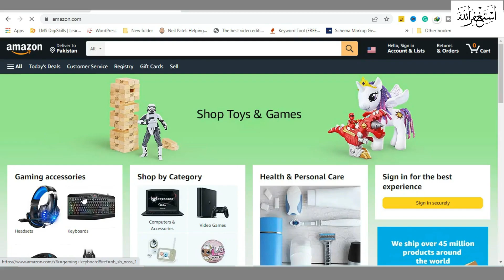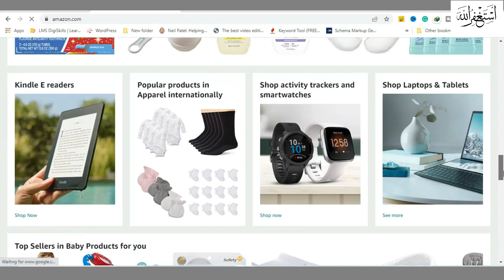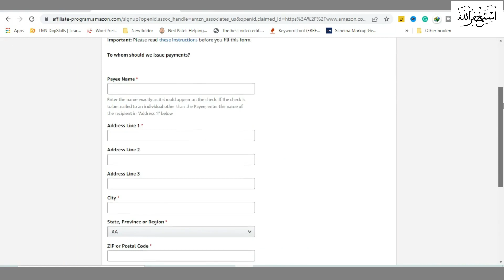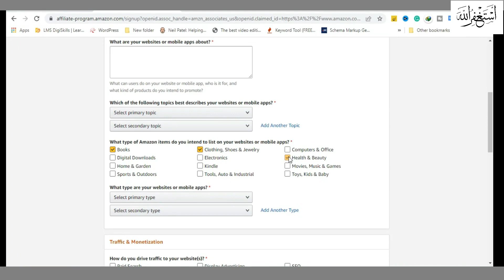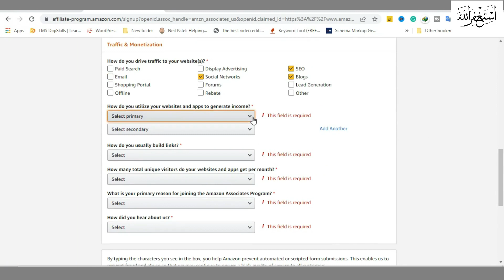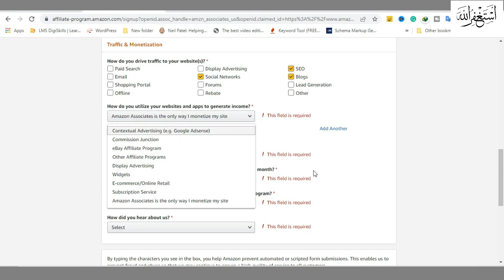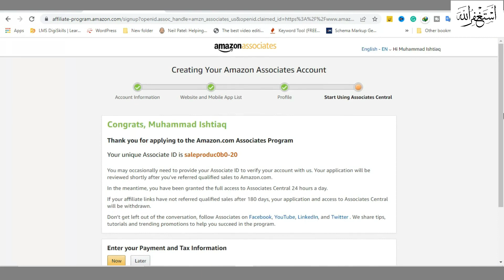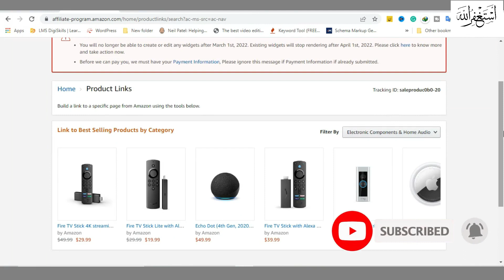Affiliate Marketing for Beginners | Amazon | Urdu/ Hindi - 2022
in this video we will discuss how to do amazon affiliate marketing on pinterest in urdu / hindi 2022 | amazonaffiliatemarketingpinterest.

amazon affiliate india 2022 | amazon affiliates beginners course tutorial hindi 2022.

Create Free Blog & Earn Money Online | What Is Blogger